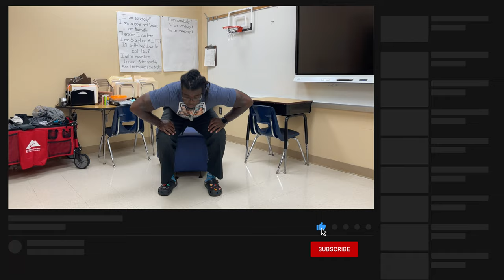11 minutes of the Best Seated Workout for all levels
I hope you all enjoy the video. I created these videos with you in mind. I know there are thousands of videos out there. Still, few are geared toward those with difficulty standing, walking, or getting around. These workouts are also for those who don’t have time to go to the gym and need just a few minutes to get something in. If you have an office job, this will work for you, or if you are starting and want to get into working out, this will work. I want to remove excuses for anyone to miss out on working out. Check out my ebook if you need more help getting to your goal weight.

Let’s Connect

Tictok - whereu8tbro